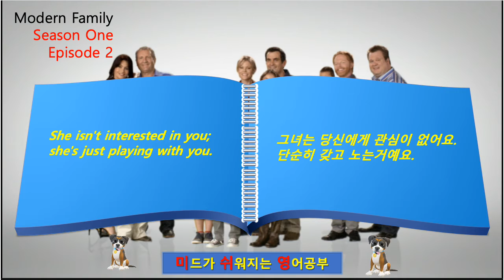영어회화 modern family 1223 well played milord?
Modern family,  Season  One,  Episode 2 의 공부로서 장면 설명과 더불어 몇 가지의 사용예를 해석과 함께 공부합니다.